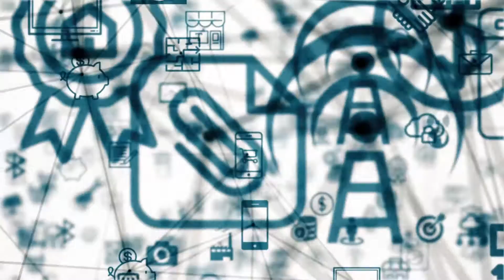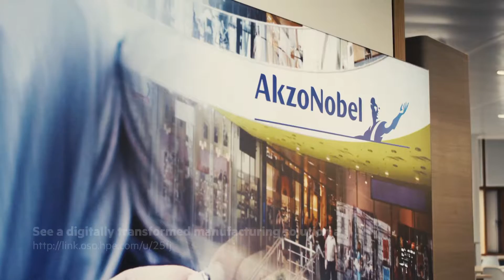How Digital Transformation is Revolutionizing Manufacturing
A modern enterprise provides me — manufacturers, suppliers, engineers, research and development, testing, assemblers, and technicians —with applications specific to my needs, on the devices I choose to work with, so that I get the right information, in the right format, at the right time, to make better decisions, wherever I choose to work. It’s all about me.